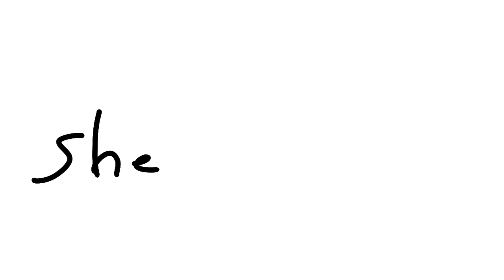ATTACHMENT/CLOSED ROBUX YCH/⚠️ EXPENSIVE PRICE⚠️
Ayo sorry but i need robux so i will need some expensive price im so sorry,! :(

★Apps used★
Flipaclip
capcut

★Time taken★
actually 15 or 20 minutes  🤣-..